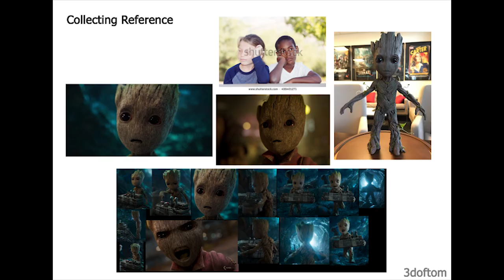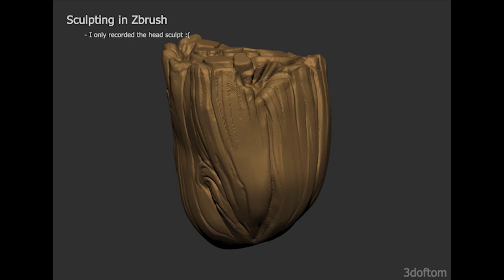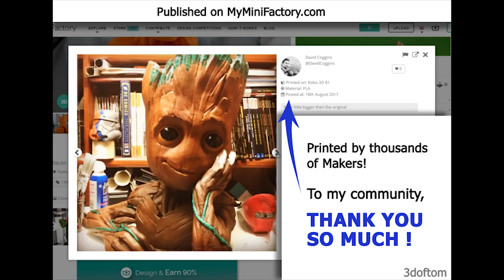making of: The original baby groot flowerpot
Originally published a little over 3 years ago, my Baby Groot flower pot: "Gardens" of the Galaxy 2 design blew up in popularity as thousands of Makers downloaded and printed their own. This design is the original that has spawned Chinese knock-offs, user remixes and thousands of unapproved redistributions and sales.
This design was never intended to be sold for profit, and I'm sad that there are folks out there who have profited off of a free model, but I am happy that so many people in my 3d printing community have enjoyed, shared photos, and had such a fun time with this sculpture.
This video shows a little about the process that went into the original sculpt.